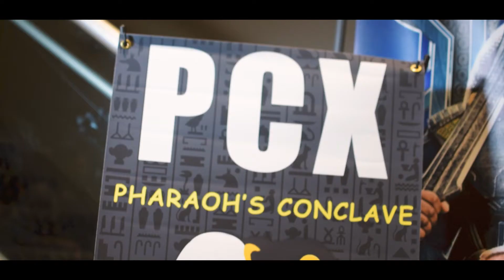PCX Presents: Welcome to Wakanda Recap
PCX, the connector of the eSports industry, hosted a private screening of Black Panther on opening night at the New Visions Theater Stonecrest 16 + IMAX in Lithonia, Georgia.